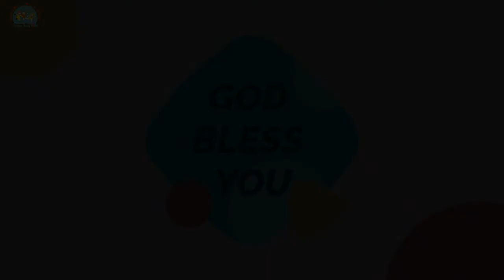Kegiatan Pembelajaran Play Group (Jumat, 04 September 2020) TK HAPPY HOLY KIDS MAKASSAR